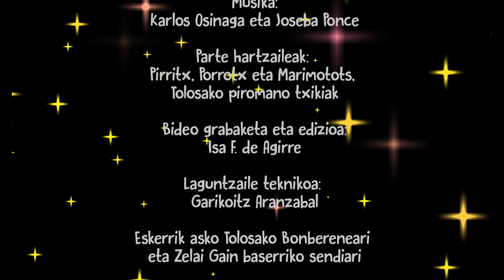EGUNON bideoklipa - BOROBILEAN DVD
BOROBILEAN DVDan 2018an argitaratutako bideoklipa.
Grabaketa eta edizioa: Isa F. de Agirre
Musika: Joseba Ponce, Karlos Osinaga;
Hitzak: Pirritx, Porrotx eta Marimotots